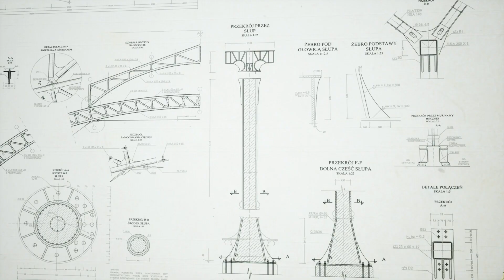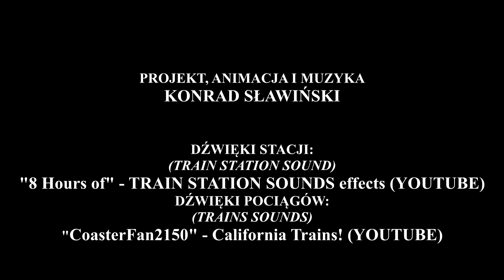Master Thesis: Design of the Roofing of the Railway Station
Finally finished calculations of the roofing and I could create short video of how it looks. Now its time for me to go back to level design as I knew and liked. Without any calculations nor realism.